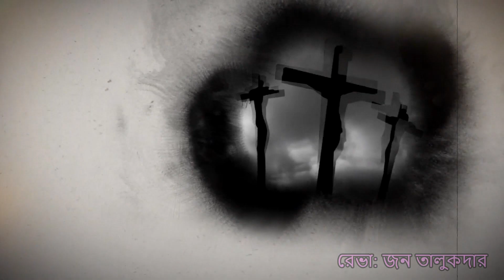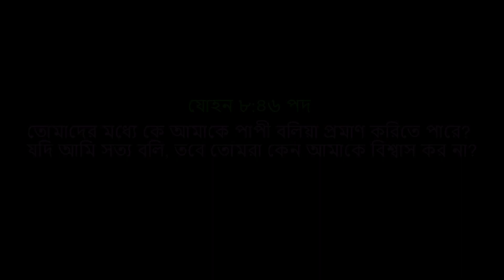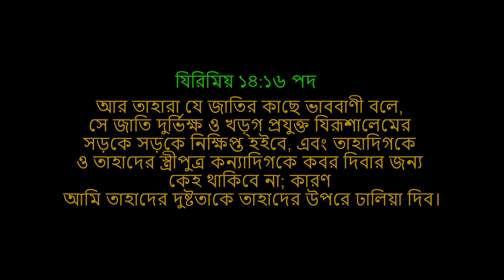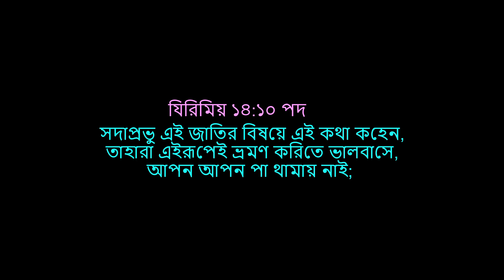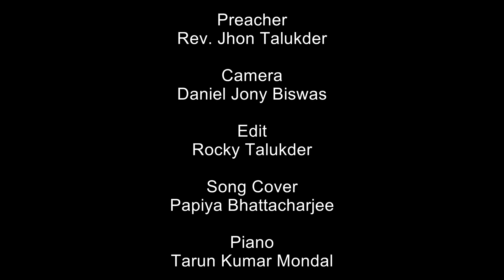গুভ ফ্রাইডের প্রচার Good Friday Sermon Bangla | Rev. John Talukder - Bangladesh AG Church (Kaliganj)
Pastor John Talukder is one of the senior Pastor in Bangladesh Assemblies Of God Church. We believe you are blessed by his sermon from words of God. Thanks.

কোন প্রশ্ন, মতামত এবং ভাল উপদেশ থাকে তাহলে কমেন্ট বক্স এ লিখুন। আপনাদের উৎসাহ
গুভ ফ্রাইডের প্রচার Good Friday Sermon Bangla | Rev. John Talukder - Bangladesh AG Church (Kaliganj) আমাদের শক্তি যোগাবে। )

যেন আমরা আরও যীশুর গান, নাচ, প্রচার ও প্রভুর কাজ করতে পারি।